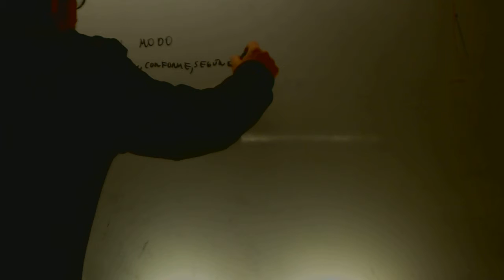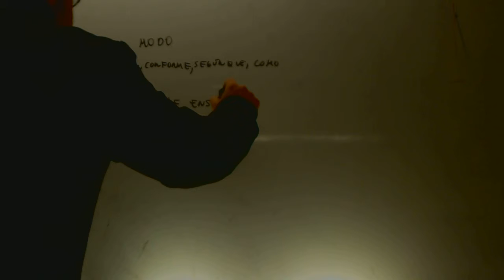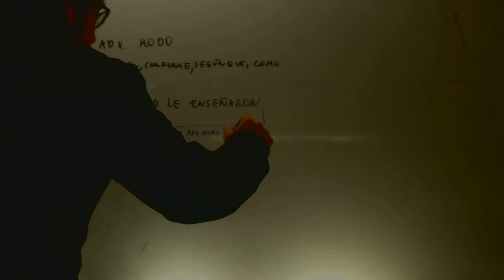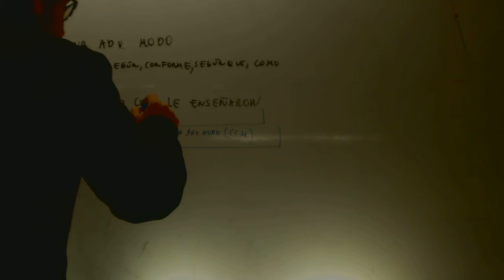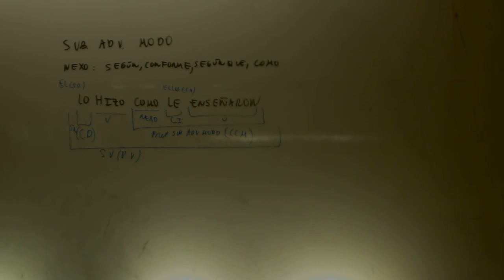Subordinadas adverbiales de modo Lengua 2 Bachillerato Academia Usero Estepona